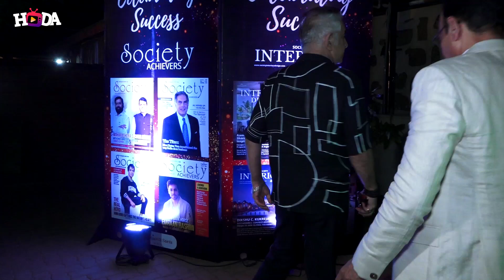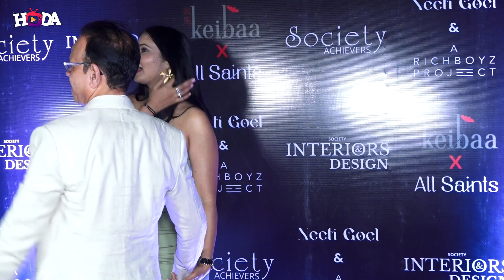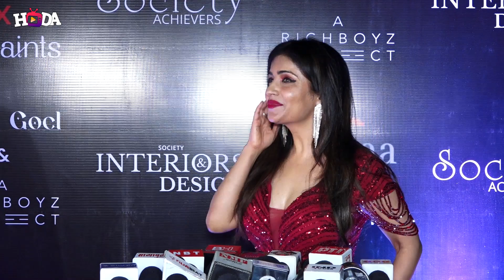SUCCESS CELEBRATION OF SOCIETY ACHIEVERS AND SOCIETY INTERIORS & DESIGN MAGAZINES IN KEIBAA